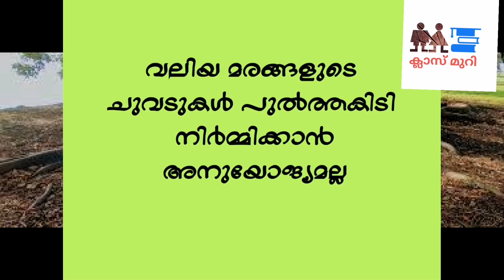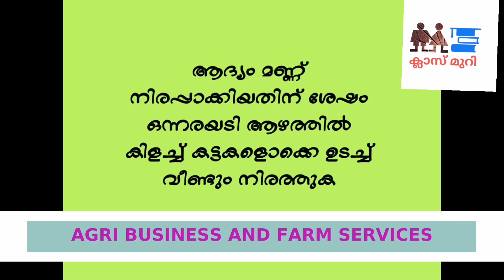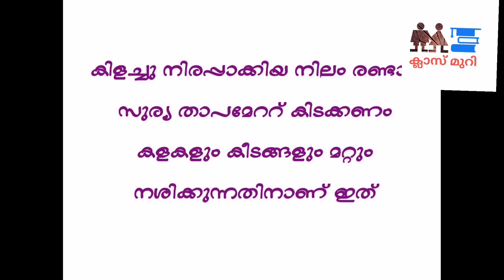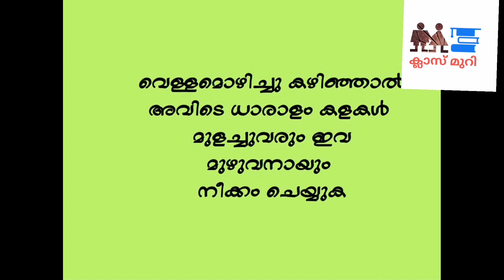ക്ലാസ് മുറി _VHSE Second Year ABFS Vocational Practical, Vidya V, GVHSS Kanakkary